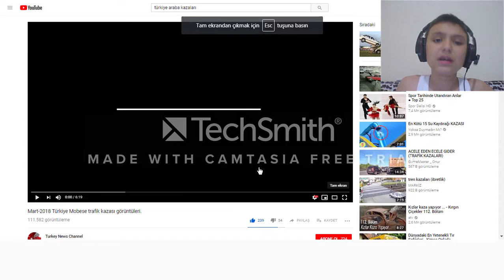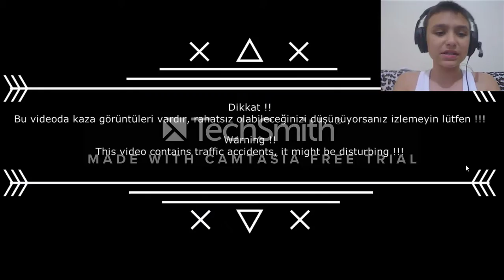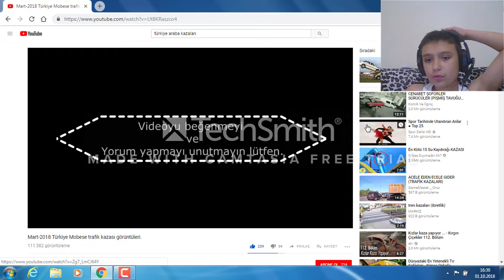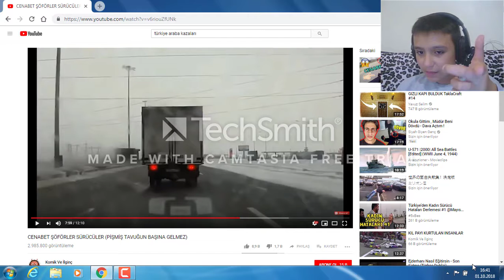TÜRKİYEDE YAŞANMIŞ TRAFİK KAZALARI